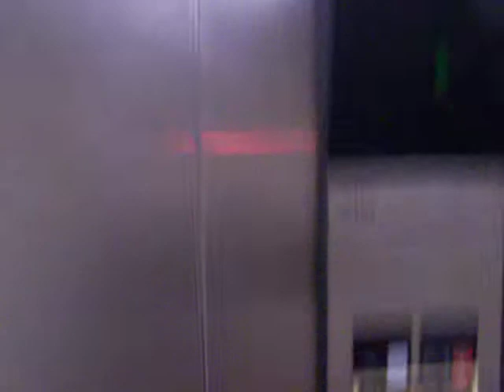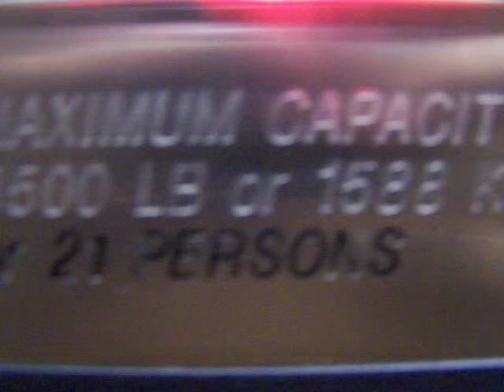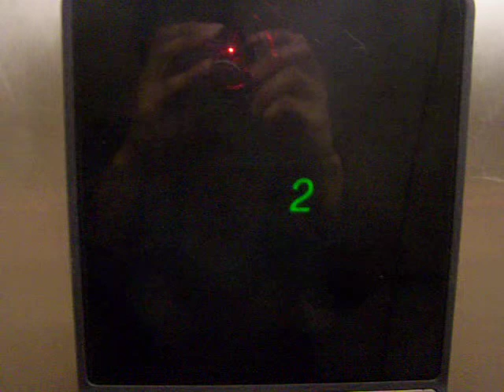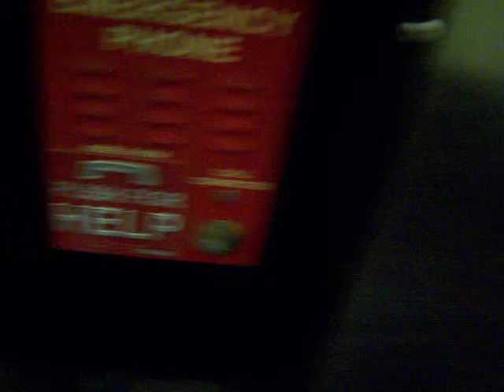Otis Elevator at Bowtie Cinemas, Annapolis Harbor Center, Annapolis MD